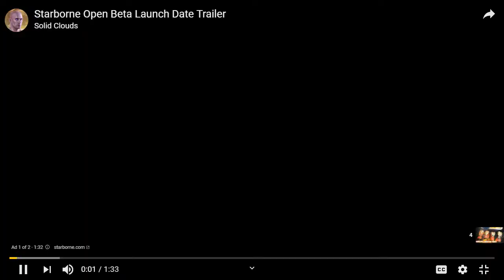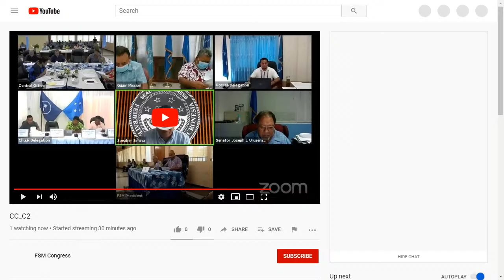21st Congress 7th Special Session Day 1